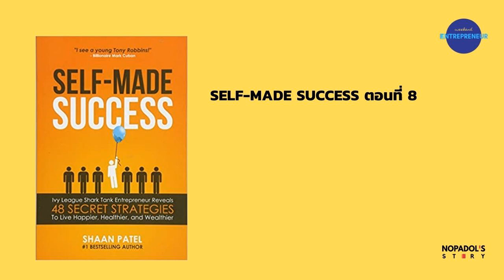EP 1040 (WE 63) Self - Made Success ตอนที่ 8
มา Review หนังสือเล่มนี้เป็นตอนสุดท้าย ตอนนี้จะเป็นเรื่องของกลยุทธ์ที่เกี่ยวกับการเรียนรู้ ซึ่งน่าจะเป็นประโยชน์กับผู้ประกอบการวันหยุดเช่นกัน ลองฟังกันได้ครับ